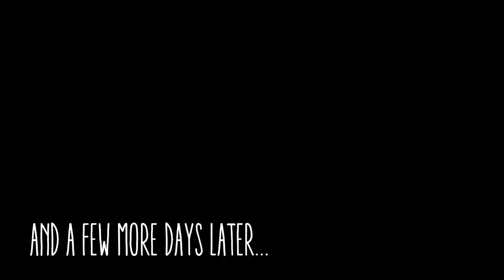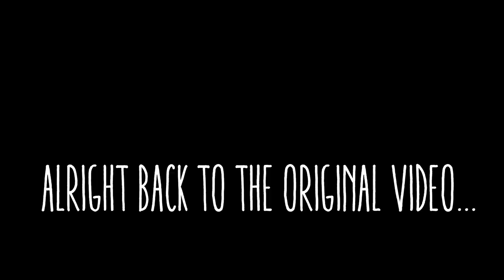GOATS getting married + building BIG pens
We hope you enjoyed watching a glimpse of us trying to build a goat pen with our little helpers over the course of a few weeks! Thank you for supporting us by watching! Another way to support us, an affliate link, at no higher cost to you is by clicking on this )to buy your everyday products.

We hope you have a wonderful weekend! God bless!